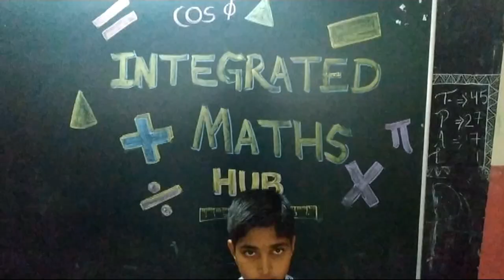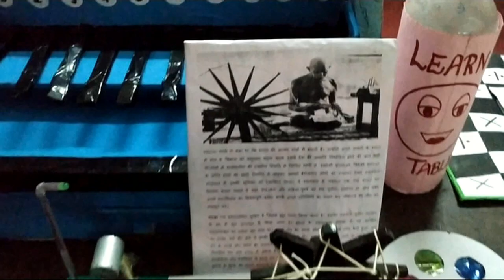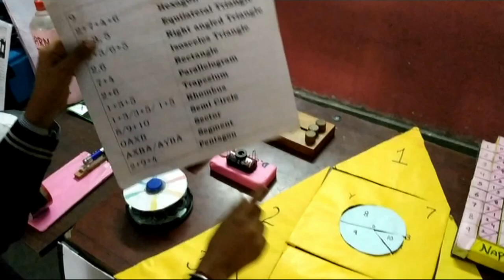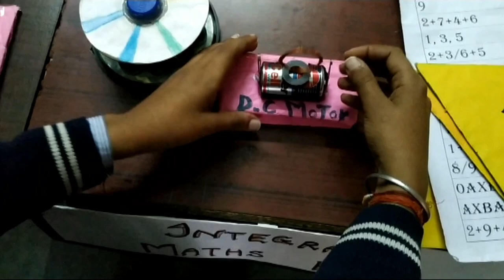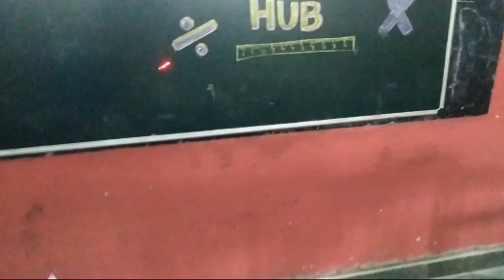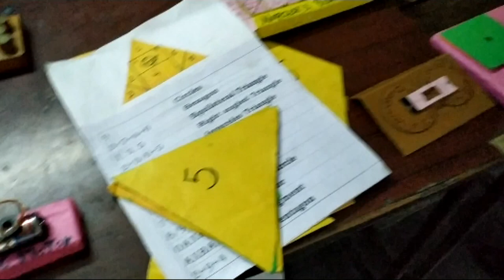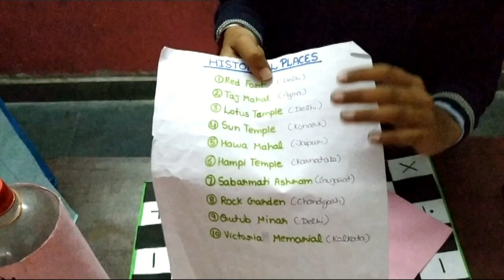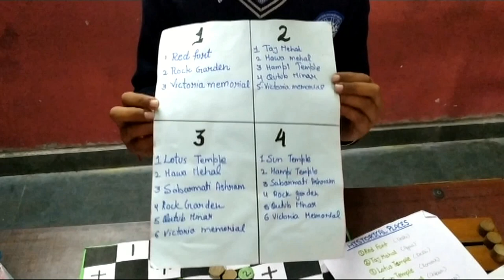Maths Hub for Integrated Learning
This exhibit is about mathematical games and mathematical modelling. It is expected that it will arouse interest in mathematics. The models in this exhibit are made from low-cost material. One of the models shows how addition of numbers can be learnt in a concrete way. Addition and subtraction operations are also shown by another model. It also contains a Pantograph using which copies of different sizes can be made.